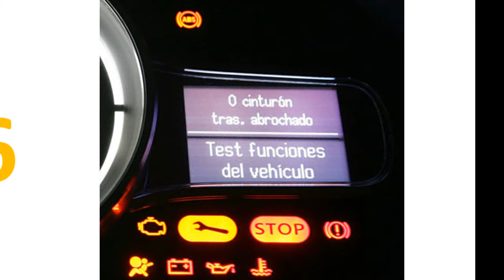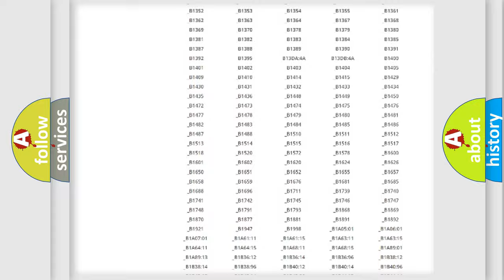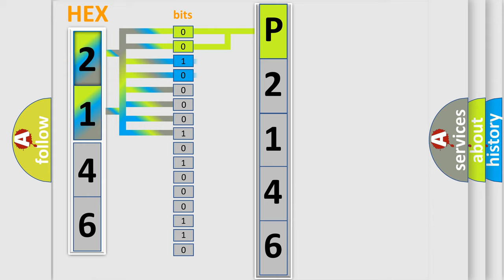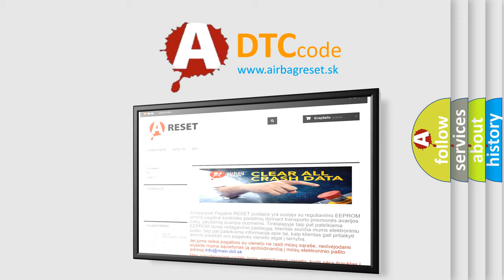DTC Saturn P2146 Short Explanation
Contents:
0:21 Basic DTC analysis according to OBD2 protocol standard.
1:48 Insight into programming
2:58 A diagnostically understandable description of the Diagnostic Trouble Code
3:05 Basic error definition

Make:
Saturn
Code:
P2146
Definition:
Rear-LH Valve error (Inlet Valve)
Description:
The electrical feedback signal does not match the actuation signal,or voltage does not match expected value,code is set.
Cause:
 Faulty HECU